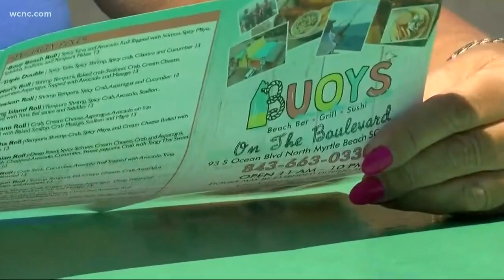SC gov. lifts mandatory home or work order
South Carolina Governor Henry McMaster is lifting the mandatory home or work order for SC.